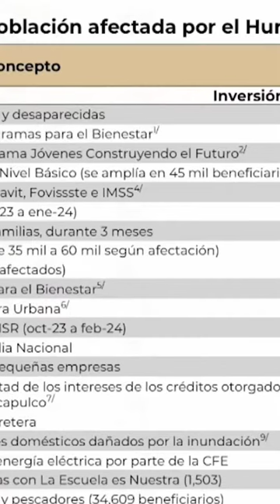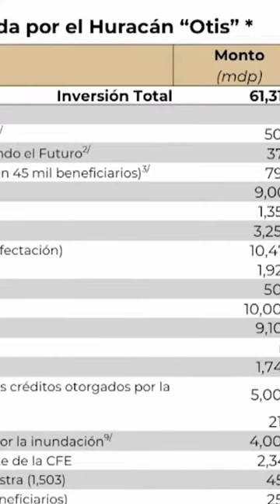Gobierno invertirá 61 mil 313 mdp en acapulco